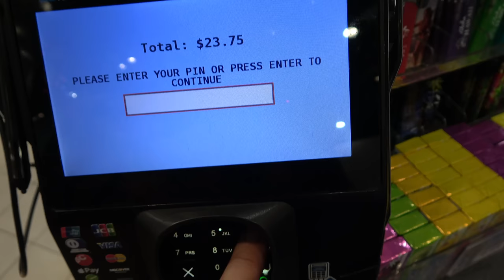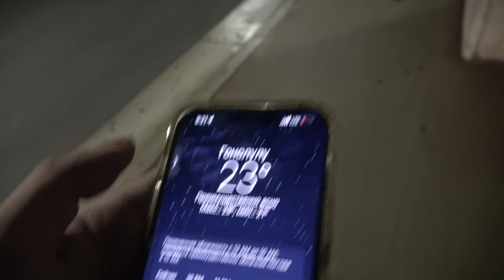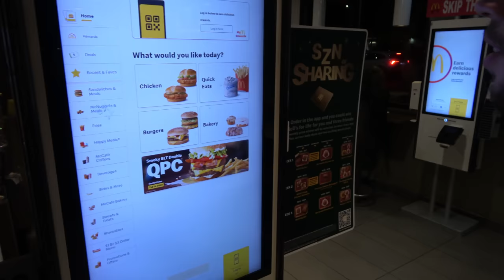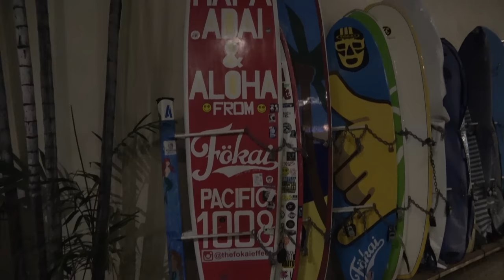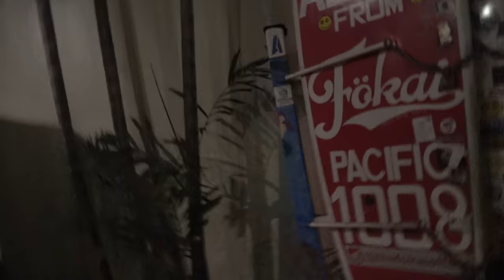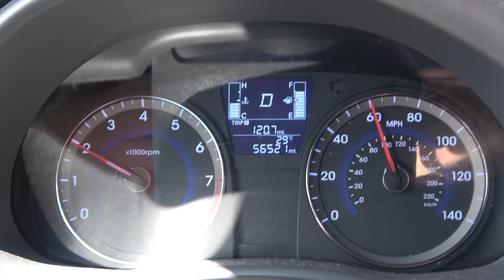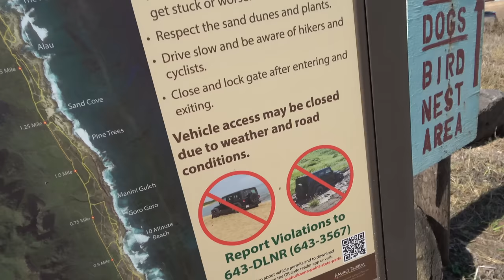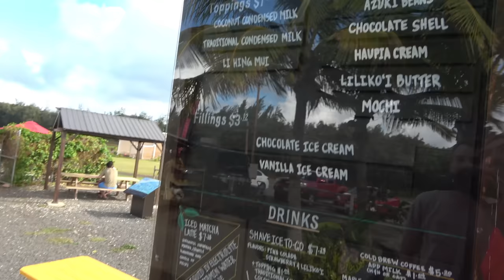я посетил дом Бэна из сериала LOST